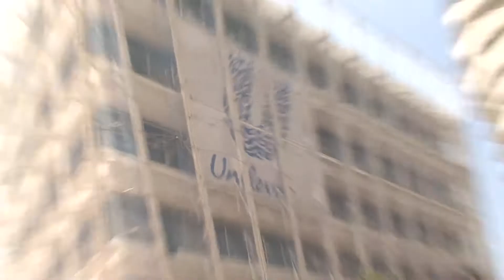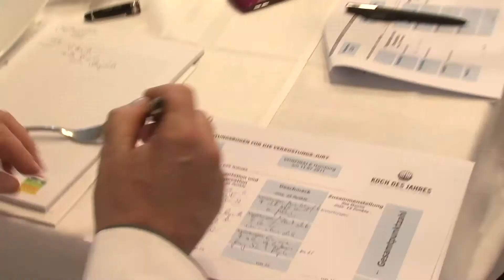So gut is(s)t Hamburg.mp4